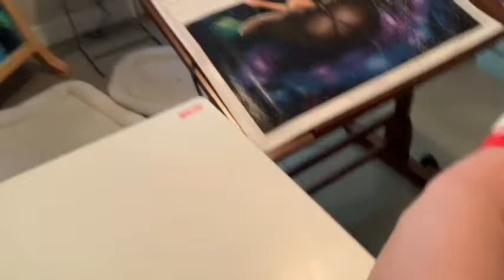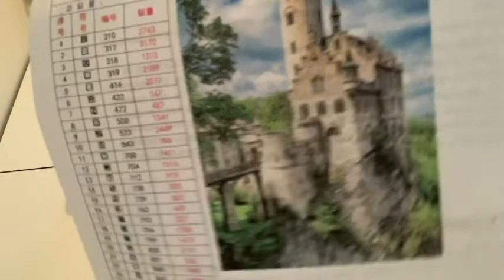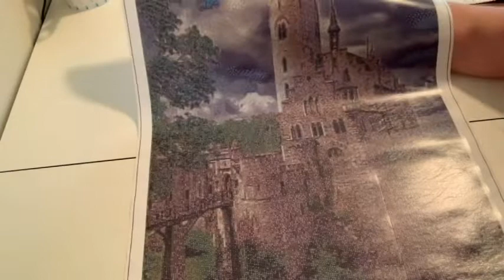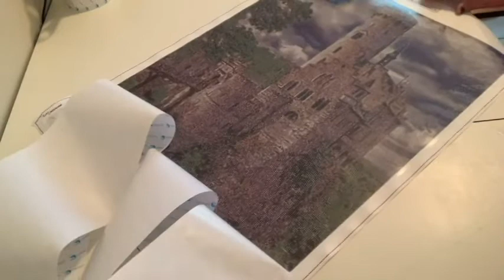Unboxing Evermoment and Marathon Wrap-up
Evermoment - $36.36 Castle